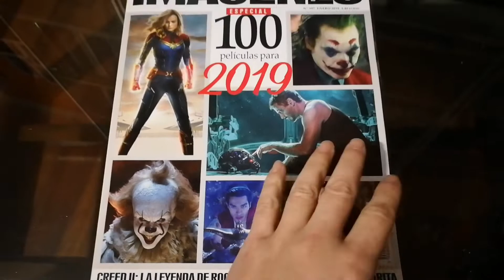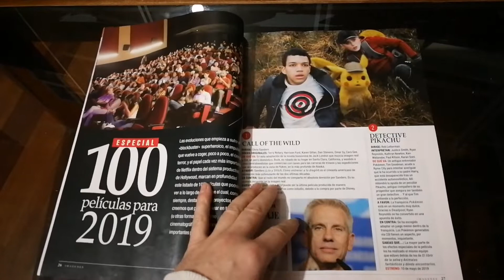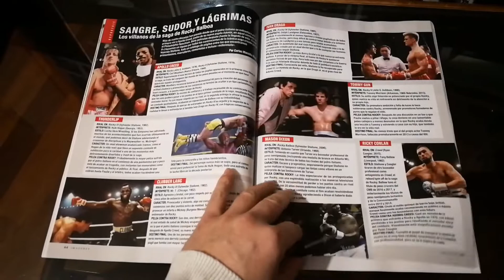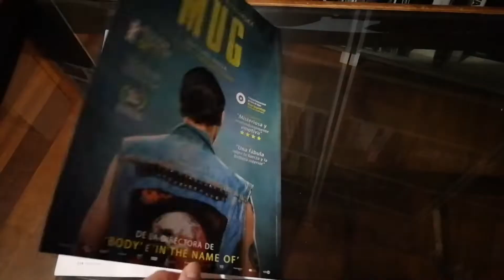Revista Imágenes de Actualidad #397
Revista Imágenes de Actualidad de enero 2019 con un especial sobre los 100 estrenos más esperados del año, entre los que no podía faltar Star Wars episodio IX.